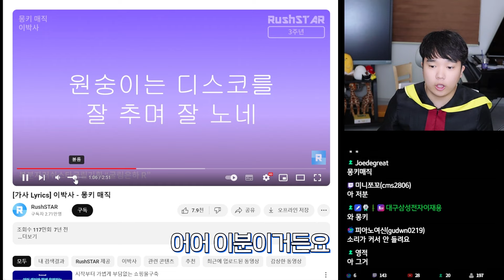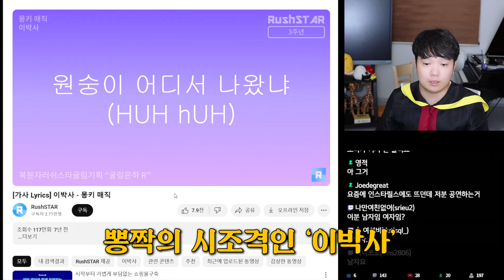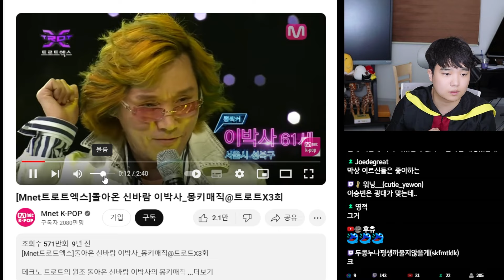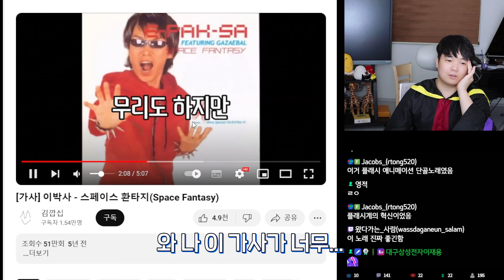뽕짝 트로트 김홍남 선생님에 대한 나의 생각...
🎵Track : 내 꿈은 말이지 -